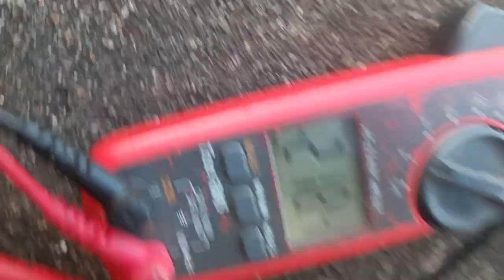kiểm traTrung tâm bảo hành thái bình(3)